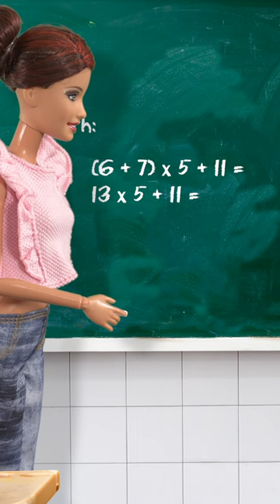Wake up Chelsea!